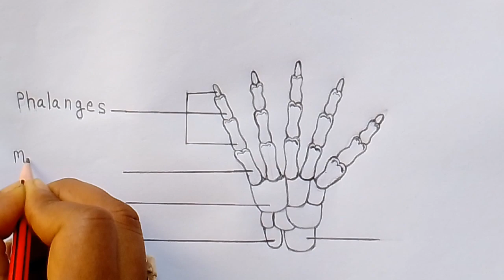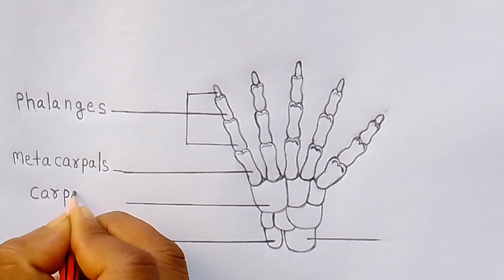Easy diagram skeleton hand ||Skeleton finger draw ||Hand drawing ||Drawings finger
Easy diagram skeleton hand
Easy diagram skeleton finger
How to draw skeleton hand
Structure of skeleton finger
Diagram of skeleton hand
Step by step hand
Easily step by step finger

part of skeleton hand ( finger)

phalanges
Metacarpals
Carpales
Unla
Radius